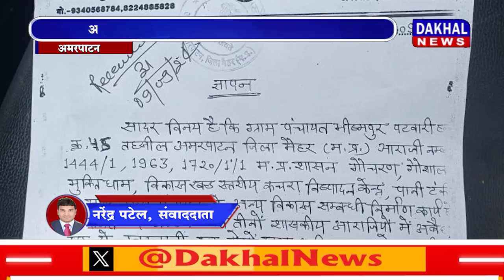DAKHAL NEWS अतिक्रमण से परेशान ग्रामीण पहुँचे SDM कार्यालय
अतिक्रमण से परेशान ग्रामीण पहुँचे SDM कार्यालय
 मध्य्प्रदेश शासन की ज़मीन पर हो रहा अवैध निर्माण

bhopalnews dakhalnewsbhopal Followers ⊕